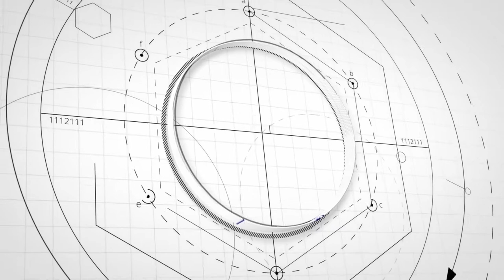Spandan 2019 | Carnival | Amrapali Group of Institutes Haldwani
Spandan is the Annual Cultural Festival of the Institute and is being organised every year since the inception of the Institute. Spandan 2019 was organized on 27th and 28th February. Carnival, a Theme based Event was organized on the First Day of Spandan 2019.